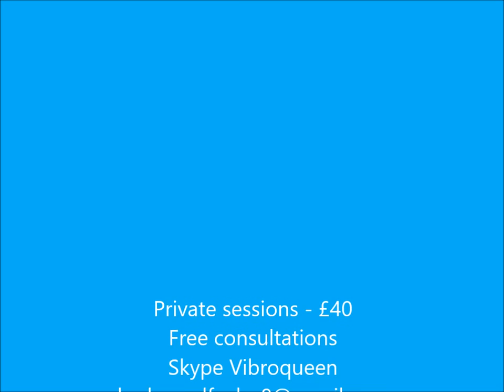Emotions, change and eating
What we eat is obviously important, but how you eat is super critical to how you look and feel too.
Food is the biggest legal drug in our culture, we have changed the structure of sugar and grains and have created addictive, harmful substances that are legal.
More people are dying from overeating now than starvation.
How you feel when you eat determines how you digest the food and what the body is able to do with it.
How you feel about what you ate decides whether it stays in or moves through. Love you food and body, listen and allow.